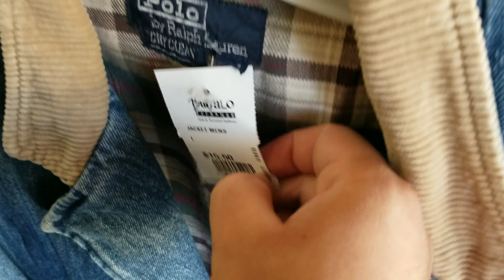Vintage starter jacket found in the thrift! (Little vlog)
I kno this video is weak, I'm trying something different besides collection videos. If you guys like let me know!